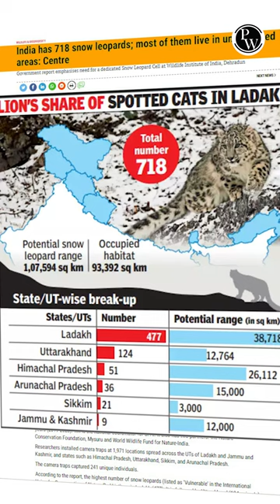भारत में 718 हिम तेंदुए हैं 🤔🤔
👑Vikramshila 3.0 Fast-Track Batch for Bihar SSC (10+2) Inter Level 2023